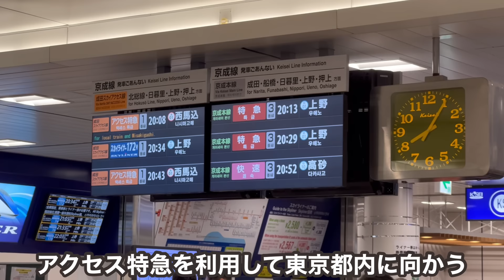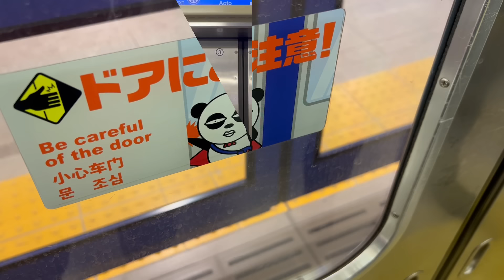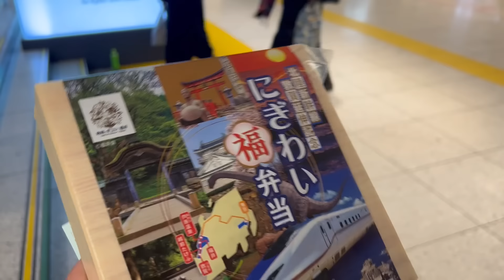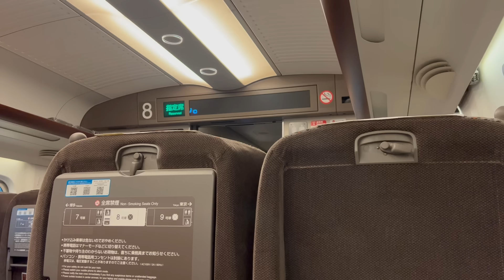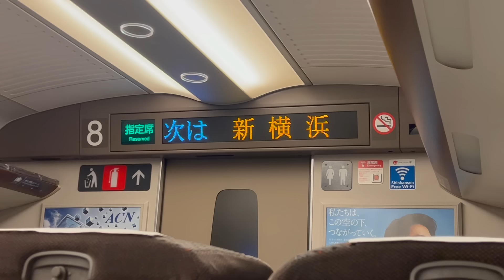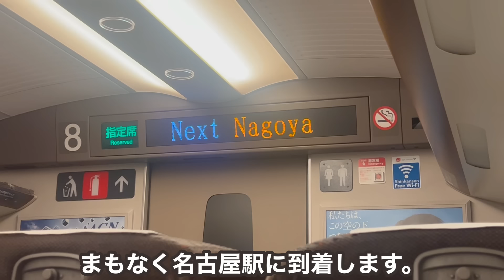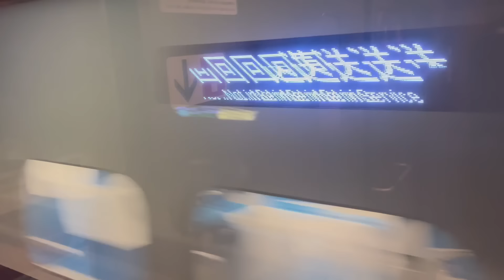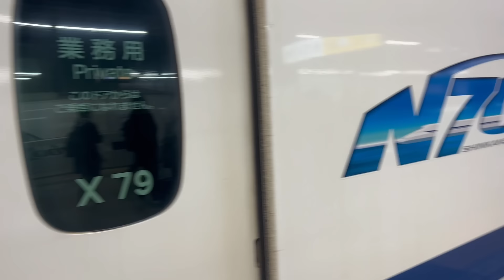【過酷】20時過ぎに成田空港から地上交通で当日中に大阪まで帰れるのかをやってみたら...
お勧めしません